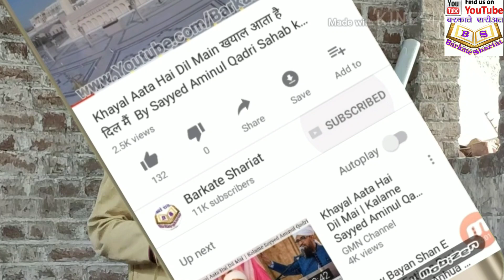Coronavirus: Punishment from God ?, कोरोनावायरस: अल्लाह से सजा ?, | Zahur Ahmad Ashrafi Nasik